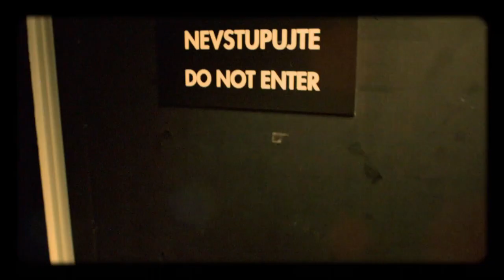Úvod - Show Jana Krause 14. 9. 2016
Hosté: Herec a zpěvák Vojtěch Dyk, baronka Kateřina Daczická a klinický psycholog Radek Ptáček.